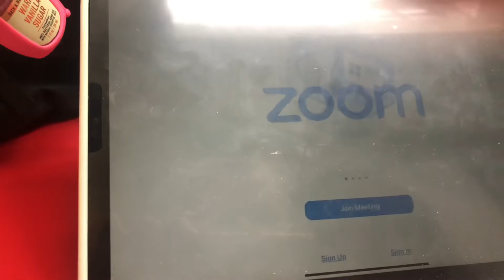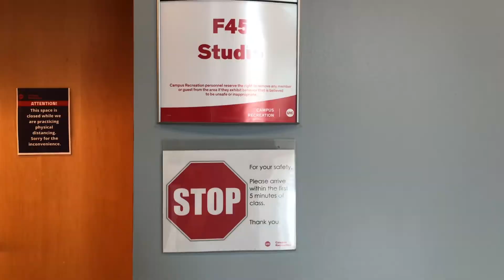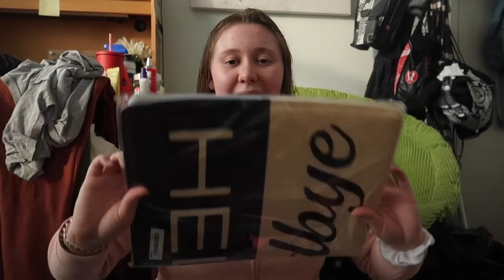*productive* college day in my life @ UIC || class, workout, decorating for Valentine's Day & more!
1:30-1:33 not sure what those glitches are 😂😅

✧FAQ:
♡age: 21(June 19, 2000)
♡school: senior @ the university of illinois at chicago
♡camera: canon g7x mark ii
♡editing software: iMovie//Movavi
♡current upload schedule: every Monday & Friday @12PM CST!